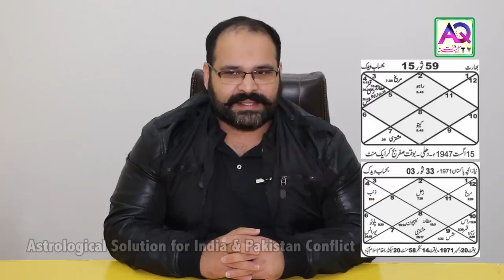Astrological Solution for India Pakistan Conflict | Predictions | Astrologer Ali Zanjani